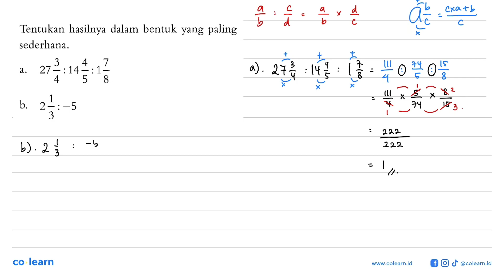Tentukan hasilnya dlaam bentuk yang paling sederhana. a. 27 3/4:14 4/5:1 7/8 b. 2 1/3:-5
Sumber Soal: Matematika kelas 7, K-13 revisi, VVP 2016 , Quadra

00:00 : Bedah Soal
01:00 : Konsep, rumus dan pengertian Operasi pada Pecahan Biasa
01:18 : Langkah penyelesaian soal
03:15 : Jawaban akhir
03:45 : Penutup